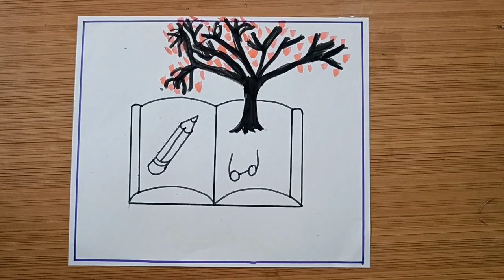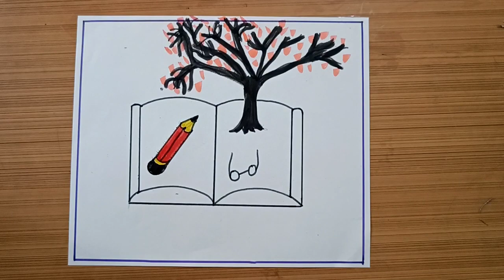Teachers Day Drawing 2023 || Teacher's Day Poster Drawing ||Happy Teacher's Day Drawing|| Sakshi Art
Hi guys
     ( Sakshi Art)